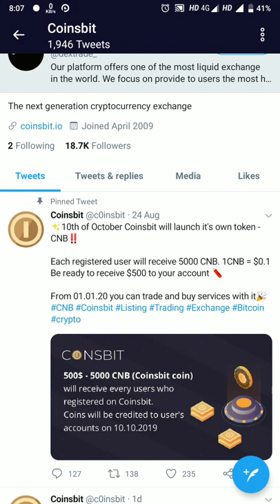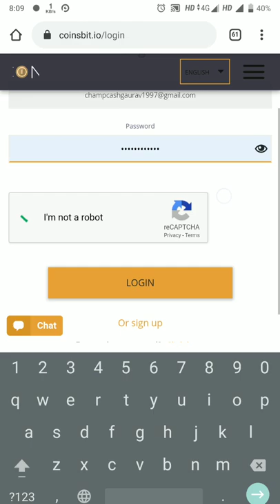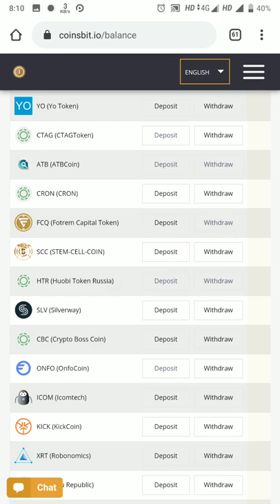coinsbit Exchange 5000 Worth $500 Usd 2019 Must Join Airdrop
5000 token worth $500 USD